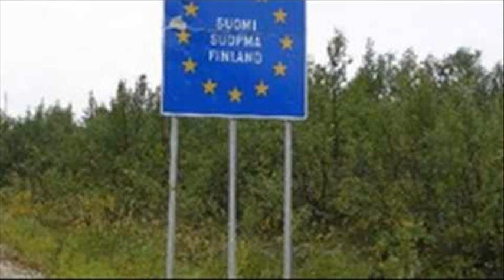Kiela Naturium - Muonio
kiela naturium